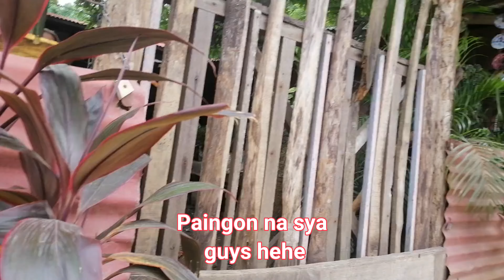Door to door